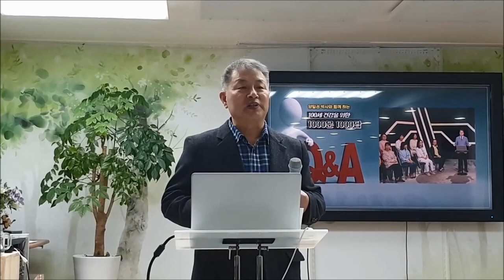박종수(비만,노안,피부가려움증,무릎통증)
백투에덴 2주만에 6.8kg 감량했습니다.
안경 벋고 책 읽을 수 있게 되었습니다.
목 뒤에 피부 가려움증이 사라졌습니다.
무릎의 통증이 치료되었습니다.

※ 주소         : 강원도 속초시 청봉로 5길 29 (설악동 254번지)